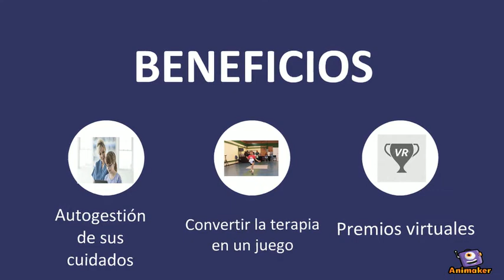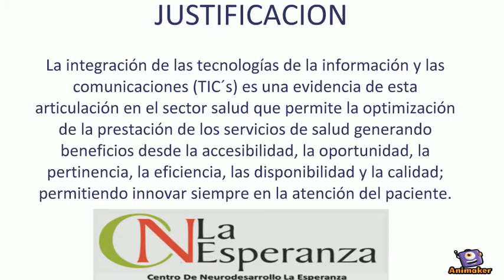Sensibilizacion Tele Rehabilitacion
Animated Video created using Animaker programa de las tics